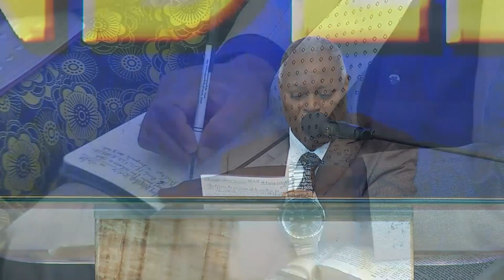The Purposeful Freedom of True Believers in Christ By Pas W.F. Kumuyi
PAS W.F. KUMUYI LAUNCHES THE OCTOBER MODEL OF GCK IN EDO

SPECIAL PRAYER REQUEST:
1) GOD, PLEASE LET ME RECEIVE MERCY.
2)LET MY MINISTRY BE ACCEPTABLE BEFORE YOU FIGHT FOR MY COURSE.
3)INCREASE US SPIRITUALLY AND NUMERICALLY IN DLBC CHARLOTTESVILLE

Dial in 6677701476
Code 344823#